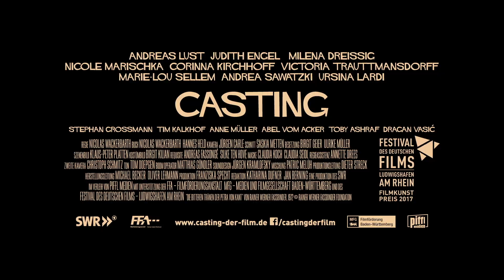CASTING: Klartext von Luise Maderer (Corinna Kirchhoff)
Kinostart CASTING am 2. November. Ein Film von Nicolas Wackerbarth.